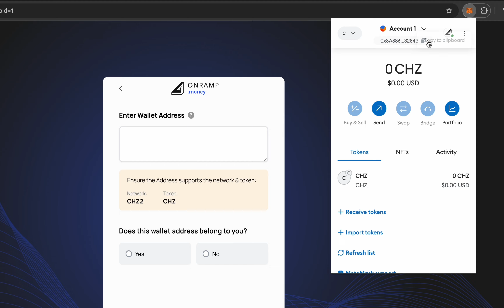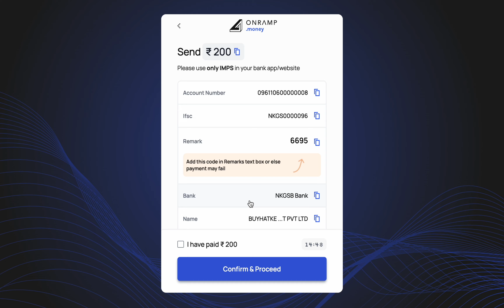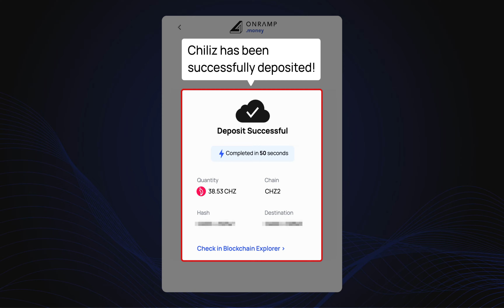Deposit Chiliz in MetaMask | India | Onramp Money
This video explains how to deposit Chiliz in MetaMask via Onramp Money in India.